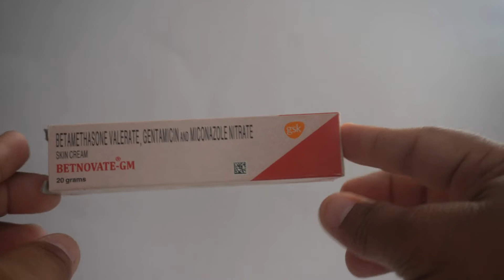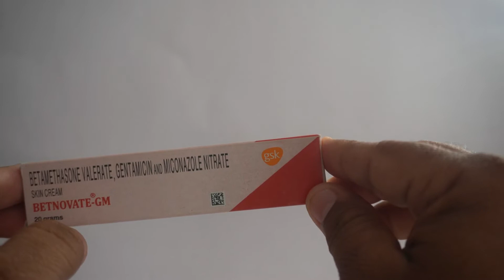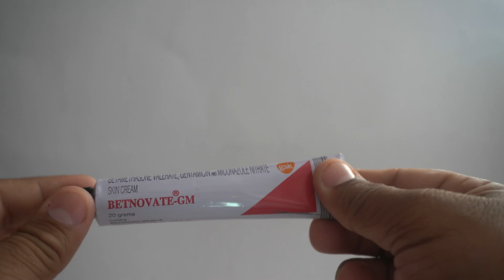क्या आप भी यह Betnovate GM Cream फेस पर लगाते हैं तो यह वीडियो सिर्फ आपके लिए है जरूर देखें ..!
Betnovate-GM Cream is a combination of three medicines: Betamethasone, Gentamicin and Miconazole, which treats skin infections
Betnovate-GM Cream is unsafe to use during pregnancy as there is definite evidence of risk to the developing baby. However, the doctor may rarely prescribe it in some life-threatening situations if the benefits are more than the potential risks